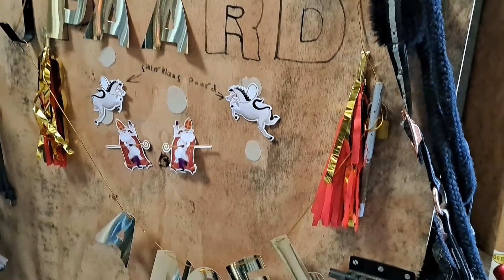Winter op stal + oefeningen met pionnen + sinterklaas versieringen stuk? | vlog 34 Mila